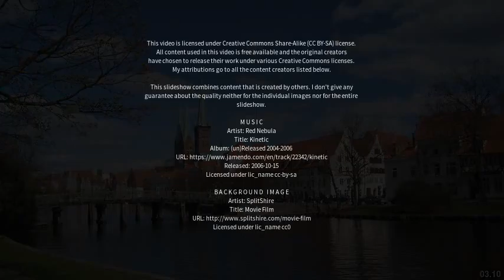Best places to visit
Best places to visit - Fowey (United Kingdom) Best places to visit - Slideshows from all over the world - City trips, nature pictures, etc.